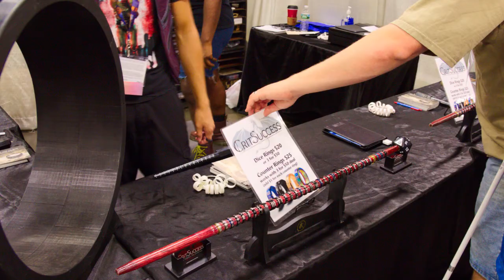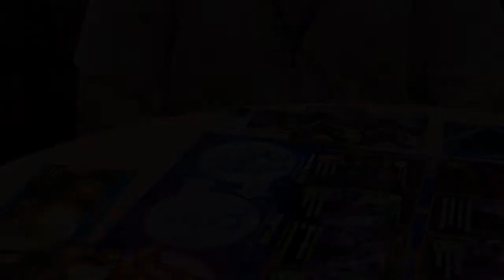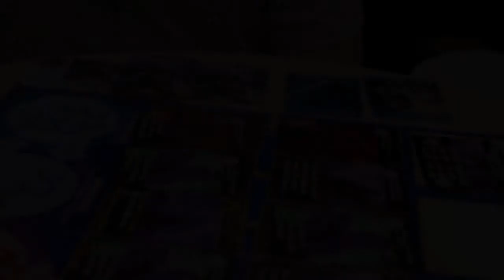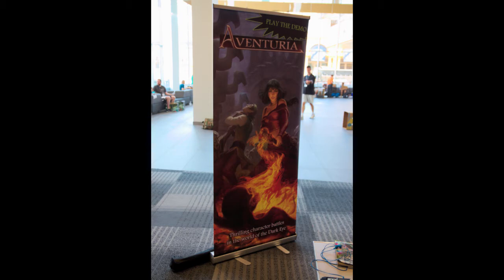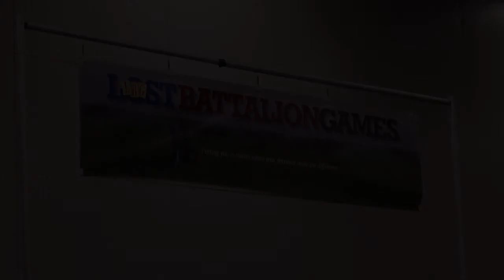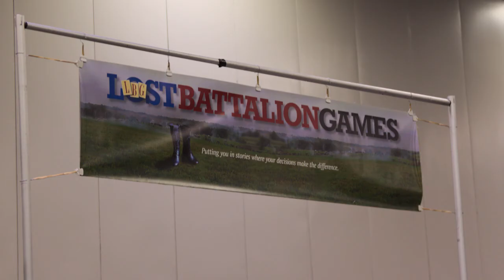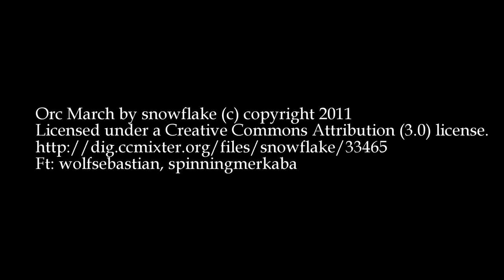Blind Sense Podcast 05 - We liked stuff at Origins. And Morris can't not be a Weeaboo.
We’ve talked it over, folks. And while we still love Pathfinder, it’s not our only love. So in this episode we talk about some other games we got to enjoy at Origins Game Fair 2017.

The Aventuria Card Game was our favorite of the show but, then again, we also loved The Dresden Files Cooperative Card Game. And those weren’t the only things we found to feed our money to… Oh, and Morris goes on a tangent in this episode about how he is still waiting for his Shenmue 3 reward to be ready from Kickstarter land.

All our promotions are unpaid and our opinions are still our own.

The Dark Eye - Warring Kingdoms Kickstarter *TIME ON THIS ONE IS RUNNING OUT!*

*Correction to what Morris said during the podcast!* The guy who was at Lost Battalion Games, selling the amazing tiles, was actually with aPlace2Play.toys ← Yeah, it’s seriously a dot “toys” domain. No, I didn’t know you could register those either. - Morris

If you want to see what LBG has to offer otherwise you can find them